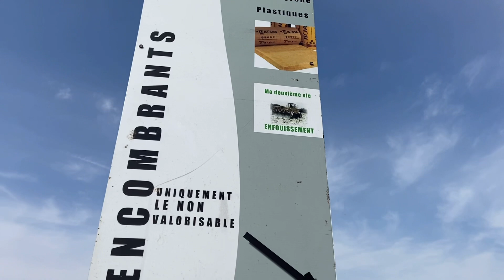Đi đổ rác ở pháp/cuộc sống pháp/thôn quê nước pháp/Cathy Gerardo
Chúc Cô chú anh chị cuối tuần nhiều niềm vui và hạnh phúc bên gia đình.

👉 Bản quyền thuộc về Cathy Gerardo - Cuộc Sống Pháp
👉 Copyright by Cathy Gerardo - Cuộc Sống Pháp